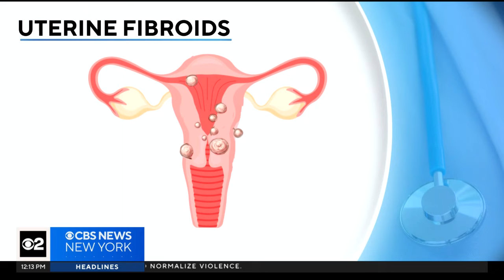Mayor Adams announces major milestone in housing crisis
The mayor said his administration has financed the most new affordable homes in New York City history, for the second year in a row.